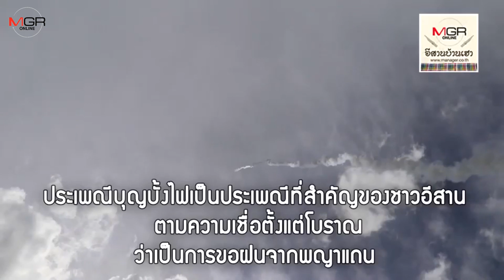จ๊วดๆ!ม่วนชื่นอย่างปลอดภัย งานบุญบั้งไฟ อ.เอราวัณ จ.เลย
งานบุญบั้งไฟในหลายพื้นที่ของภาคอีสานสามารถโปรโมตขายเป็นสินค้าทางการท่องเที่ยวเชิงประเพณีวัฒนธรรมได้อีกด้วย โดยเฉพาะงานบุญบั้งไฟ จ.ยโสธร เป็นที่รู้จักอย่างแพร่หลายทั่วโลก